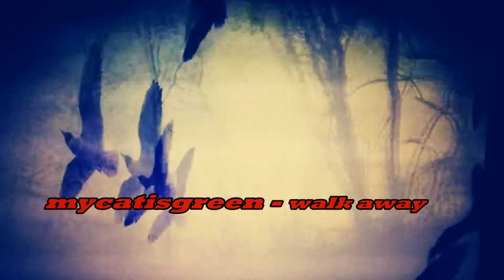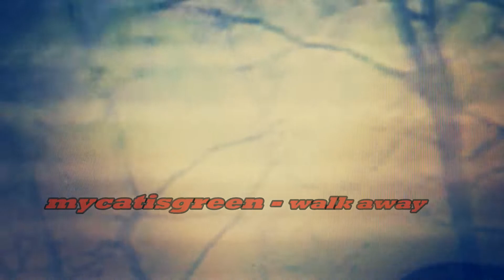mycatisgreen - walk away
from the new EP "Under a blood red cat" (spring 2022) - paperheartmusic